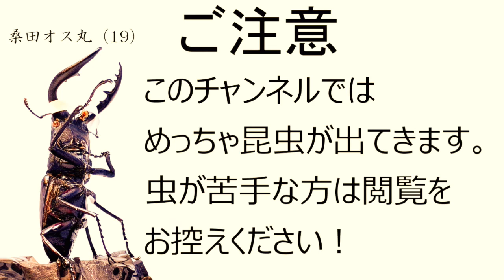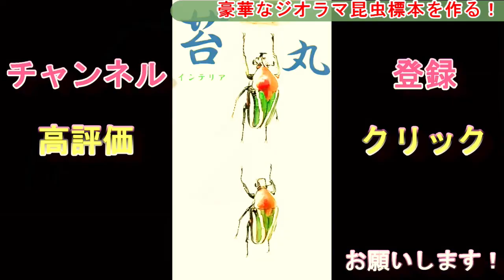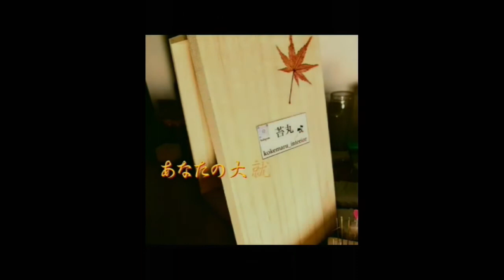【ジオラマ昆虫標本の作り方】徹底解説(上級アレンジ編）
【今回の関連オススメ動画】

◎【飛翔型 完全解説】この1本の動画に『飛翔型標本』の製作方法の全てを詰め込みました。

【その他苔丸のオススメ動画】

●【神回】４カ月かけて元通り以上の昆虫標本を作りました。（胴体バラバラクワガタ）

●【パーツ接合の凄技】これを観たら今後、昆虫標本の接合作業が楽しくなります。

●セミ爆弾喰らったので捕まえて、最終的に昆虫標本になってもらいました。

●【取扱注意㊟】死んでいても『毒針』は生きています。(オオスズメバチの標本製作解説)

●【辛口レビュー】リアルすぎると話題の昆虫オモチャ〈BANDAI/いきもの大図鑑くわがた04〉

●【ヘラクレス ガルシア血統標本完成】使える豆知識と美しい標本の作り方が分かる動画です。

●【昆虫標本】これは福岡県で実施した『昆虫てんそく実演ライブ』での出来事です。

●第10弾【どれか一つがオモチャです。】あなたはこの難問に正解できますか？（※長尺動画）

●【昆虫標本 使える裏ワザ編】翅パカ防止 何年経っても翅が開かないように作る方法

●【一睡もせず昆虫標本製作】一夜で凄い数になりました！途中、猛毒ムカデも乱入でひっちゃかめっちゃか！汗

●センパイ昆虫系ユーチューバーに突撃したら本当にヤバすぎた。

お疲れ様です。苔丸です！
徹底解説としていますが、その他ご質問あればコメント欄へお願いいたします！
皆さんもどうぞご一緒に、てんそくぅ～しましょう！

作品ギャラリーは以下のSNSよりご覧いただけます！！